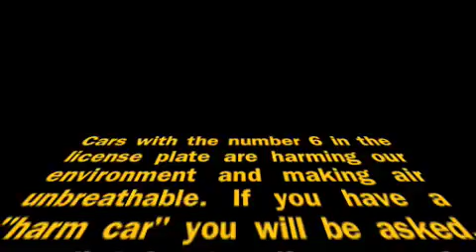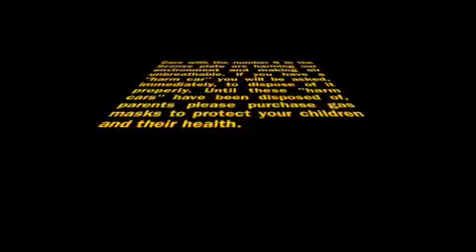jenise psa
Steer clear of cars with the number 6 on the license plate, their emissions are slowly killing us all. Currently children are the most affect showing symptoms of loss of interest, reluctance to exercise, and erratic arm movements.